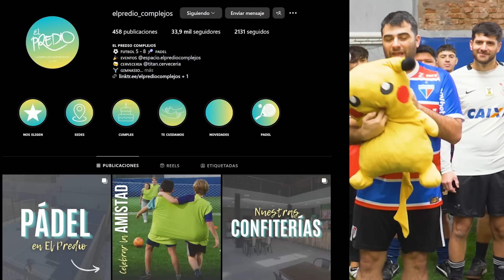LA SUDAMERICANITA 2024 | Los Displicentes